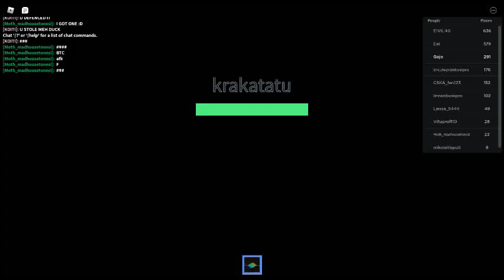the elevator we go to diffrent floors